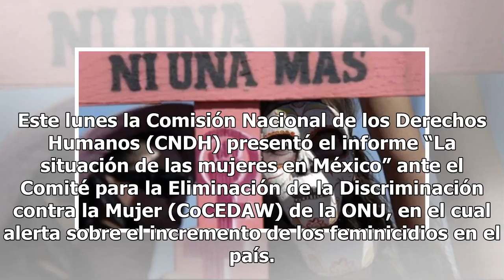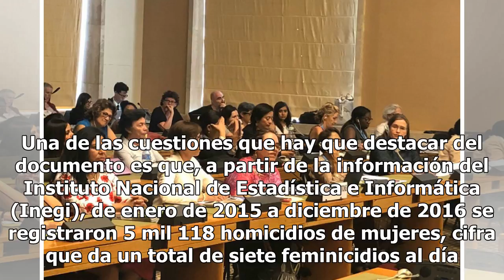CNDH advierte que feminicidios incrementaron durante 2018 en México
Este lunes la Comisión Nacional de los Derechos Humanos (CNDH) presentó el informe “La situación de las mujeres en México” ante el Comité para la Eliminación de la Discriminación contra la Mujer (CoCEDAW) de la ONU, en el cual alerta sobre el incremento de los feminicidios en el país. Pero el proble...